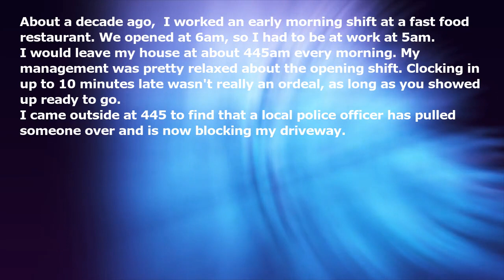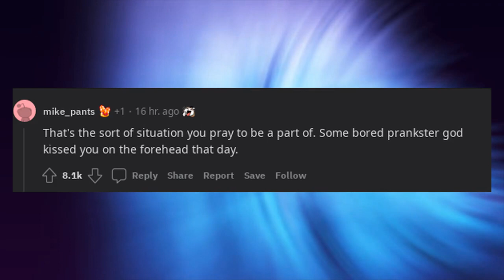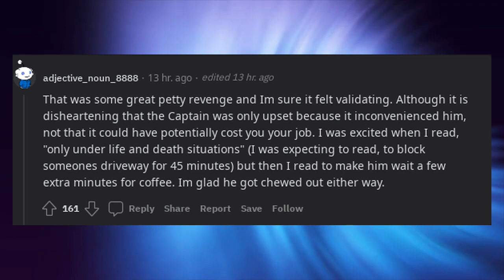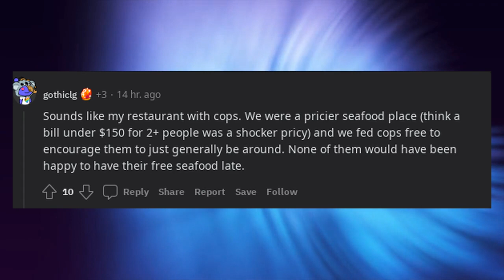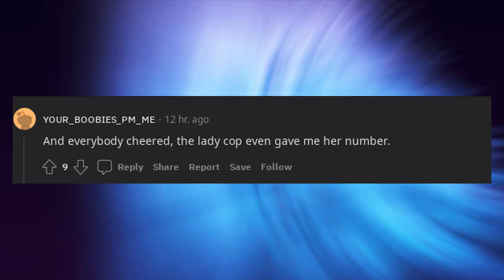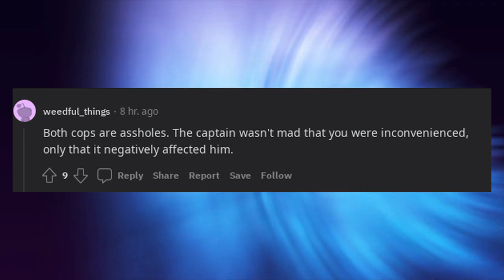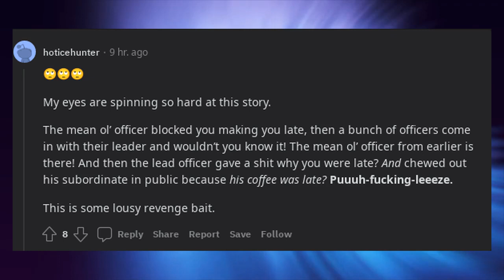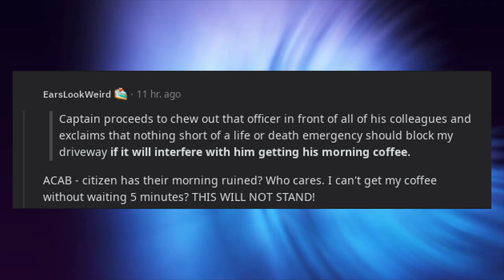Want to block my driveway, officer? It's gonna be another minute or two on coffee.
About a decade ago,  I worked an early morning shift at a fast food restaurant. We opened at 6am, so I had to be at work at 5am.

I would leave my house at about 445am every morning. My management was pretty relaxed about the opening shift. Clocking in up to 10 minutes late wasn't really an ordeal, as long as you showed up ready to go.

I came outside at 445 to find that a local police officer has pulled someone over and is now blocking my driveway.

This has happened before, but normally in the afternoon, and normally I just ask the officer to move forwards or back a couple of feet and then I pull in or out of the driveway. No sweat.

This officer, however, angrily informs me that I will have to wait till he's done. I snap a picture of his car, text it to my manager and explain my tardiness.

40 minutes later, the police officer FINALLY moves. I scramble into the car and head to work. I get there 15 minutes before we open. I frantically start to brew tea, fetch ice, having to condense my 50 minute routine into 15. I almost forgot to brew coffee.

Opening time rolls around, and the first group of customers come in. It's a group of our local police officers, led by the captain.  I guess they're about to do a shift change.  One of the officers in the group is the one who blocked my driveway.

Anyway, the Captain orders coffee, and I regretfully inform him that there's a five minute wait on coffee because I got to work extremely late. Captain asks why, so I pulled out my phone and explained that one of his officers blocked my driveway for 45 minutes for a routine traffic stop.

Captain proceeds to chew out that officer in front of all of his colleagues and exclaims that nothing short of a life or death emergency should block my driveway if it will interfere with him getting his morning coffee.

It was never blocked again. And the Captain always got his coffee at 6am, without interruption.